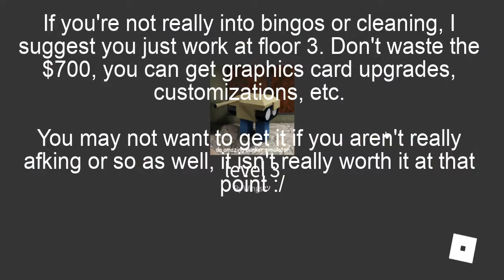da amazing bunker sim - LAPTOP